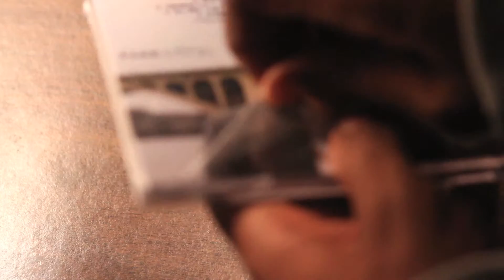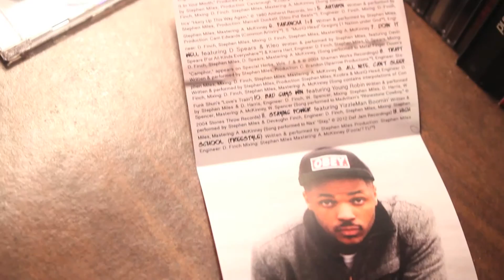Nikko Miles - Autumn (Album Unboxing)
Album unboxing for "Nikko Miles' Autumn" unboxing